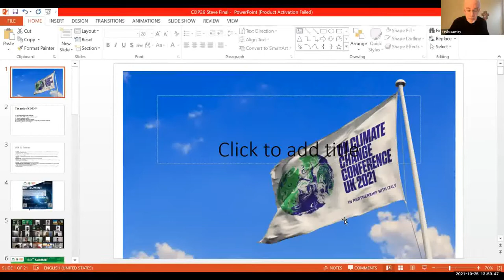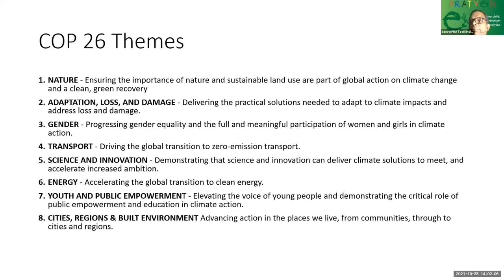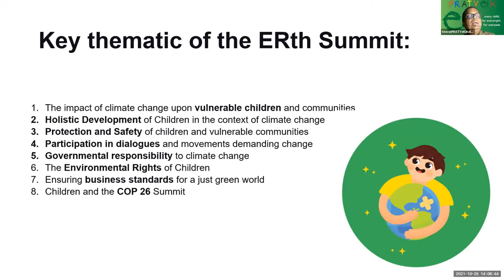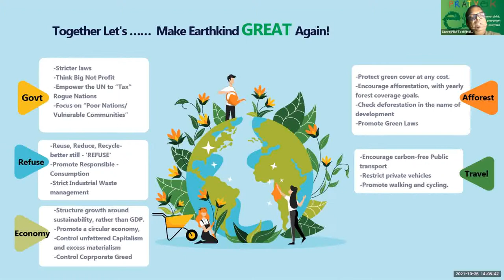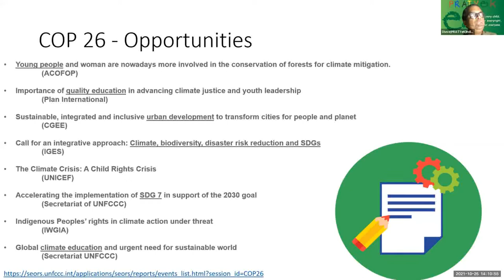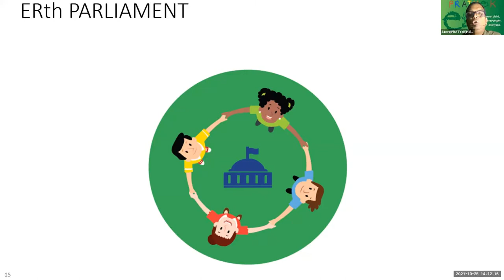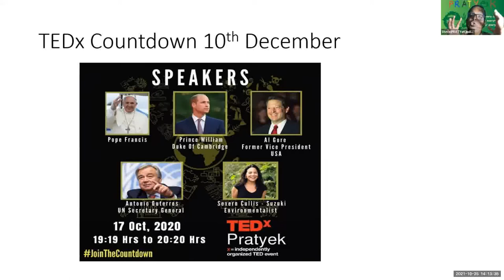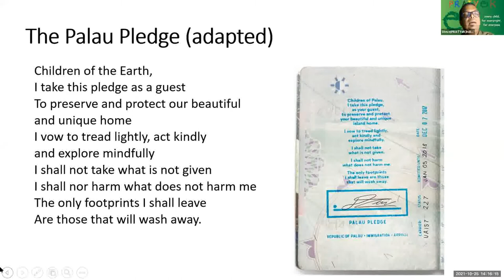ERI-COP26 Event: Steve Rocha (PRATYeK)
In preparation for COP26, ERI hosted a Zoom Event on 25 October to create awareness and generate interest. Presentations were made by Budi Tjahjono (FI), Ann Nichols (ER UK) and Steve Rocha (PRATYeK)